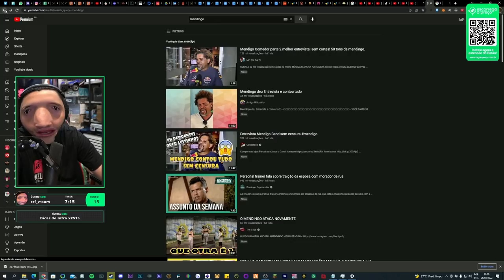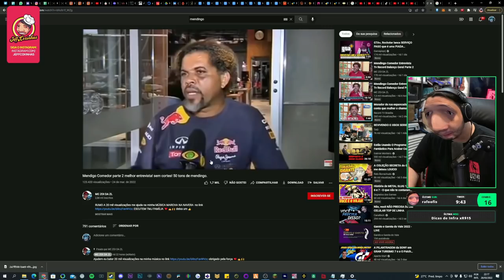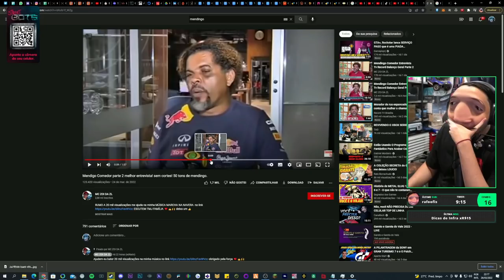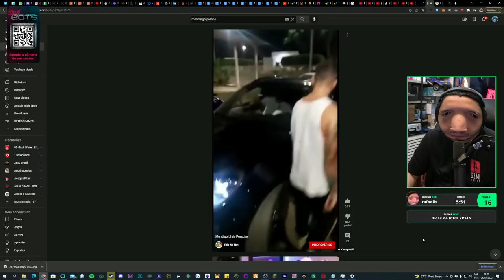JEFF FALA DA PROPORÇÃO QUE PODE TOMAR O CASO DO MENDIGO E PERSONAL 😬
🔴🔴🔴🔴 IMPORTANTE 🔴🔴🔴🔴